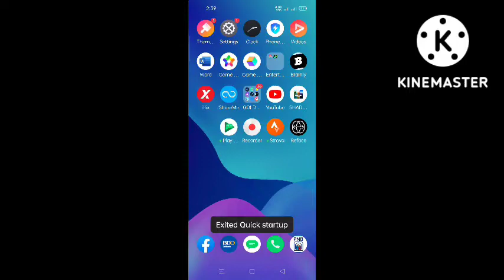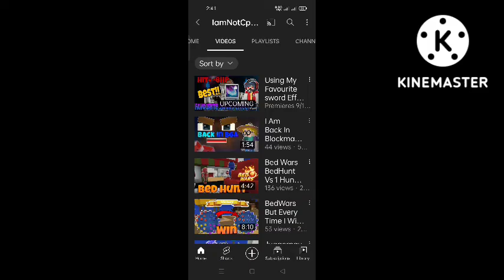bro this guy is copying me